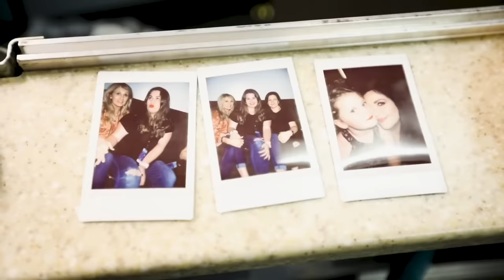The Untold Truth Of Lady Antebellum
Not long after they formed in 2006, the country group Lady Antebellum became one of the most popular groups on country radio. The trio, made up of Hillary Scott, Charles Kelley, and Dave Haywood, has now released eight albums and has racked up countless awards, including five Grammys. Even if you’ve been following the band since their first single, there might be a lot you don’t know about the “Need You Now” hitmakers. From the band members’ close ties with their families to the struggles they’ve faced over the years, let’s take a look at the untold truth of Lady Antebellum.

Life on tour | 0:00
Keeping it in the family | 1:23
Dave | 2:16
A chance encounter | 3:11
What's in a name? | 4:08
Growing up | 5:01
Need You Now | 6:09
A tragic loss | 7:17
Michael Busbee | 8:20
Big bucks | 9:31
Going home | 10:45